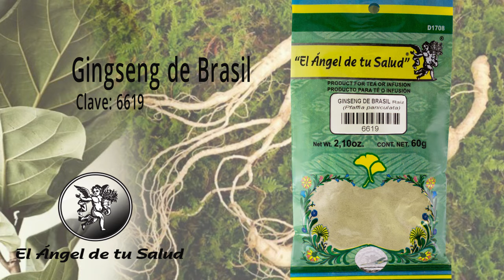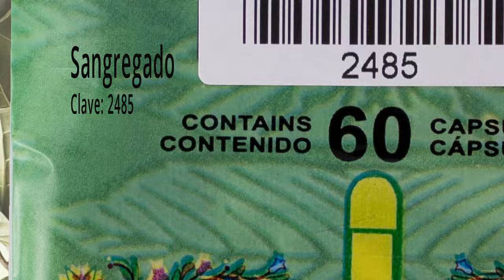FÓMULA HERBOLARIA PARA TRATAR ÚLCERAS ARTERIALES O ÚLCERAS ISQUÉMICAS